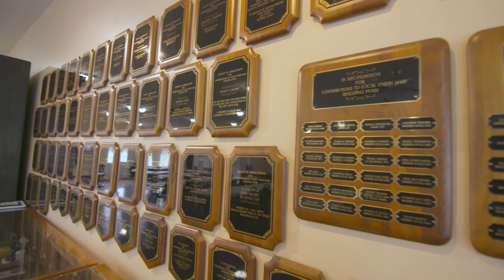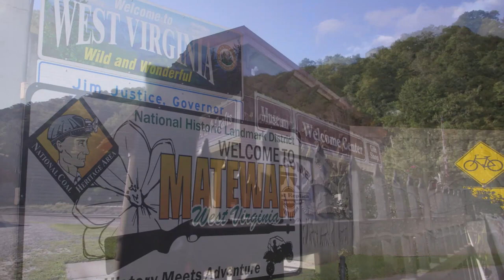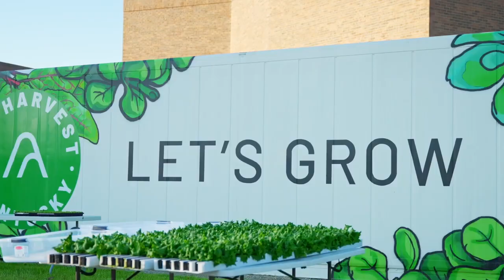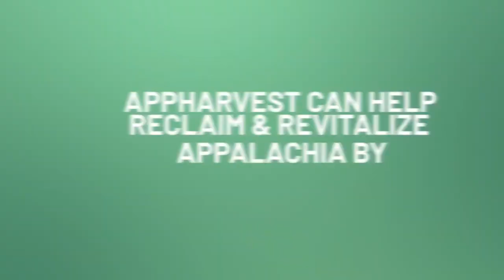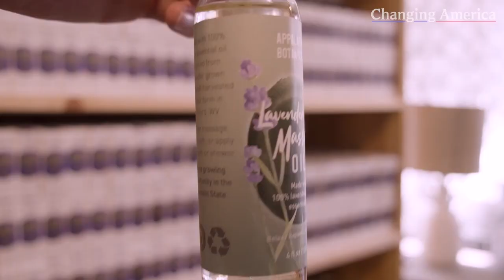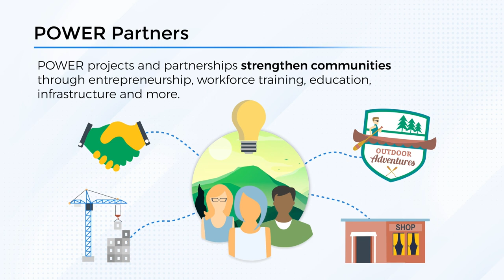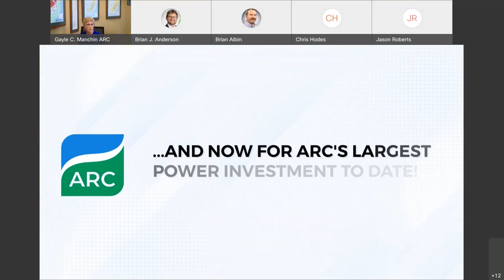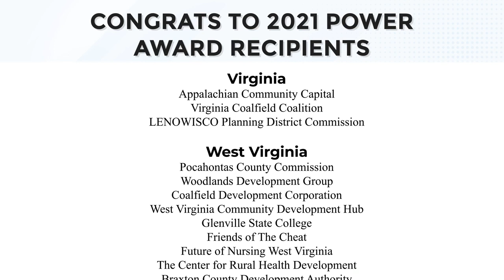New Opportunities for Coal Communities